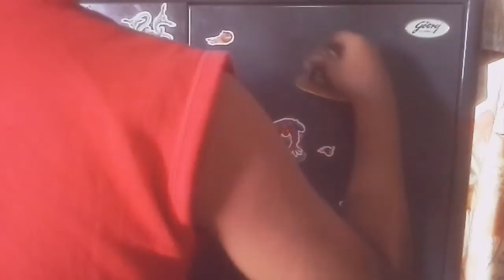What is orographic rainfall?